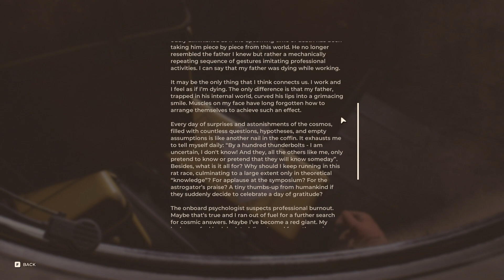FLIES - The Invincible - Part 10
On her journey, Yasna will face decisions that will shape the outcome of the story. Help her make difficult choices and witness one of 11 possible endings to the deeply philosophical story.
Discover fragments of what’s lost and report to your Astrogator. Let his voice aid you during hard times when humanity’s greatest threat emerges. The latter will force you to rethink mankind’s ambitions and biases. Go on - make decisions, follow the mystery… but remember not to underestimate the brutal simplicity and brilliance of evolution.
Robots, people… Choose whether to interact with different creatures on Regis III or how to do it. Friend, companion? Enemy? You never suspected what these words might really mean before you got here.
Immerse yourself in the atompunk atmosphere by using various tools, such as a telemeter or a tracker, and drive a vehicle through a stunning landscape. Experience realistic interactions with analogue technologies in a retro futuristic timeline.
The Invincible is a first-person game based on the motifs of The Invincible - an iconic novel of the world-known, hard science-fiction author and Polish futurologist Stanisław Lem.
There are places like Regis III, not prepared for us and for which we are not prepared. Still, our spacecraft inevitably comes closer to the destination - for our stories and fates to cross in a dead spot.